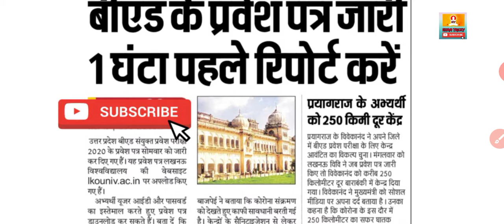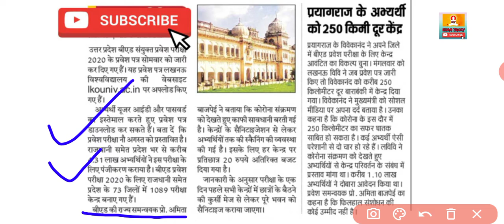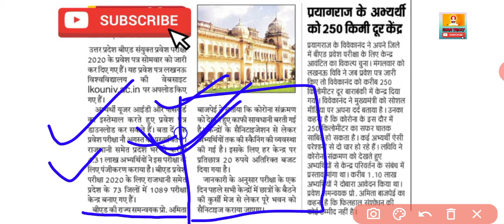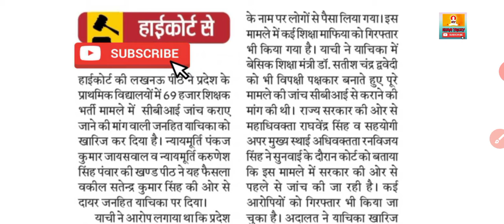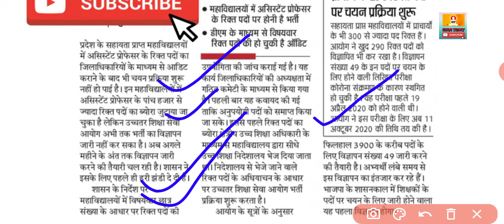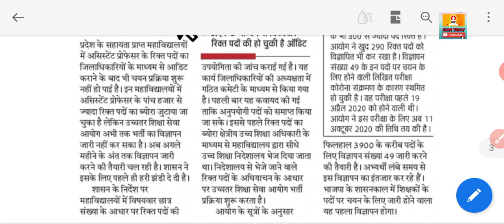69000 शिक्षक भर्ती। CBI जांच की याचिका खारिज। B.Ed के प्रवेश पत्र जारी। शिक्षकों की भर्ती अगस्त में।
Exam Tricky
69000 शिक्षक भर्ती में सीबीआई जांच की याचिका खारिज की गई है।
B.Ed के प्रवेश पत्र जारी कर दिए गए हैं और छात्रों के लिए और केंद्रों के लिए दिशा निर्देश भी जारी कर दिए गए हैं।
महाविद्यालयों में असिस्टेंट प्रोफेसर की भर्ती का विज्ञापन अगस्त में जारी हो सकता है ,संपूर्ण जानकारी इस वीडियो में है।